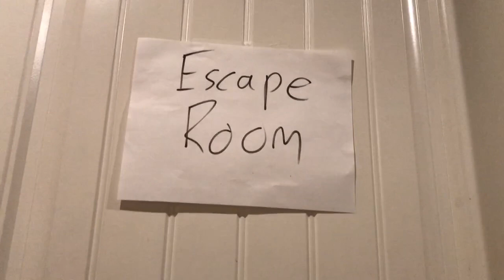The Social Escape Room | THE MIDNIGHT HUMOR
From the twisted mind of a twisty glaze.